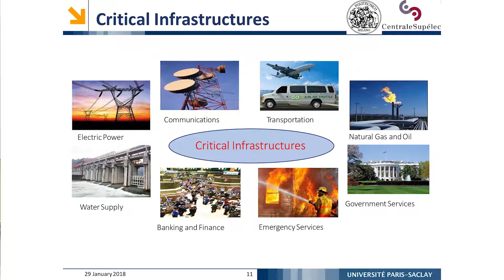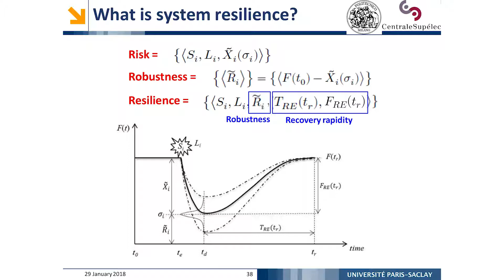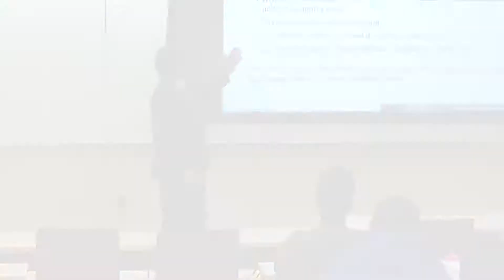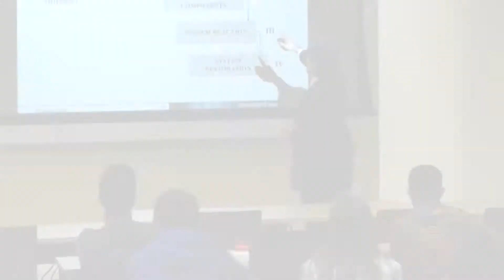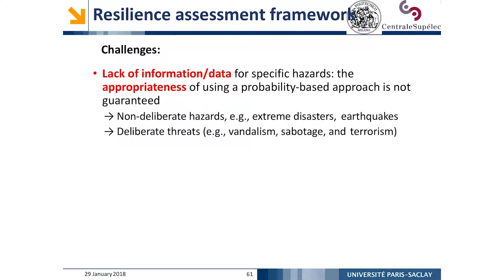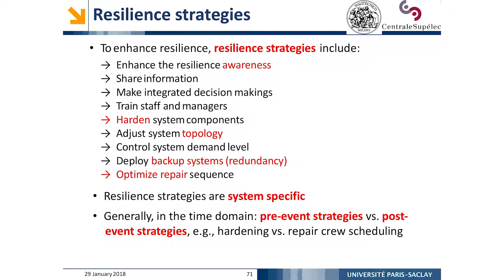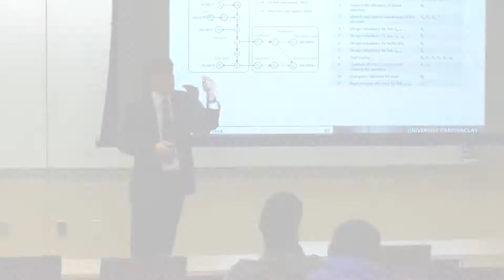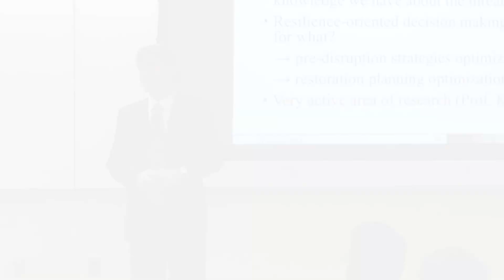02 Resilience Overview Lecture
Resilience overview lecture by Enrico Zio, Politecnico di Milano

This Resilience Analytics course was sponsored in part by the Provost’s Office at the University of Oklahoma through the Presidential Dream Course Program and the National Science Foundation through the Critical Resilient Interdependent Infrastructure Systems and Processes program